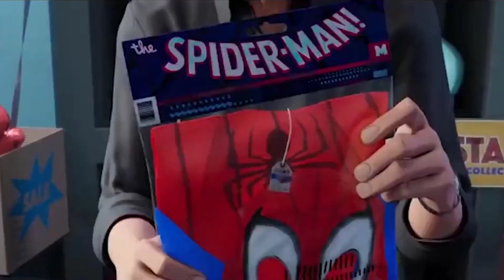IT ALWAYS FITS